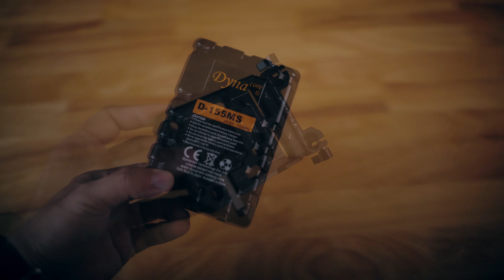VLOG 1 - Thiết bị của tôi | Tilta Cage Review for SONY A7SII - BINBI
© Bản quyền thuộc về BINBI Vlog
© Copyright by BINBI Vlog Channel ☞ Do not Reup